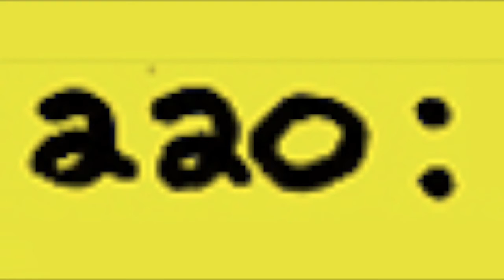action research # 220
sometimes it works sum times  one punts